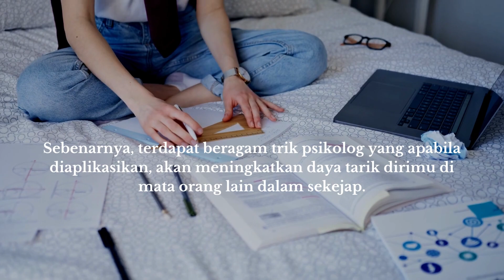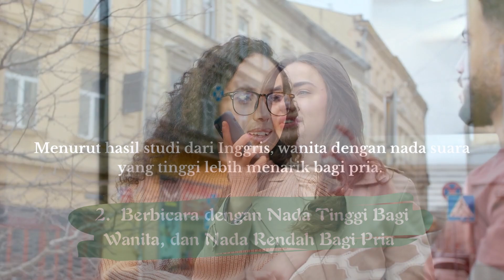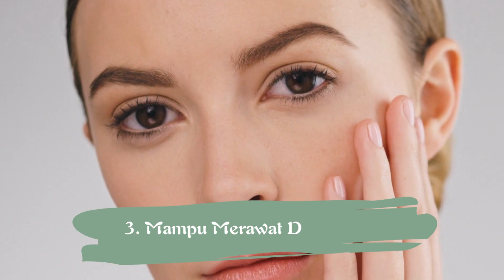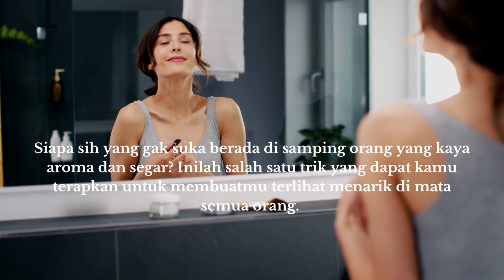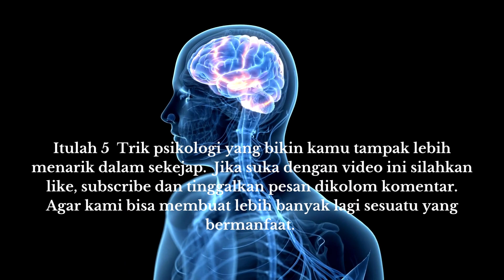5 Trik Psikologi yang Bikin Kamu Tampak Lebih Menarik dalam Sekejap!!! Untuk Pria dan Wanita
Jika seseorang memiliki daya tarik yang khas atau menonjol, peluang untuk memperoleh pasangan akan semakin meningkat. karena semua orang terpesona melihatnya.

Sebenarnya, terdapat beragam trik psikologi yang apabila diaplikasikan, akan meningkatkan daya tarik dirimu dimata orang lain dalam sekejap.